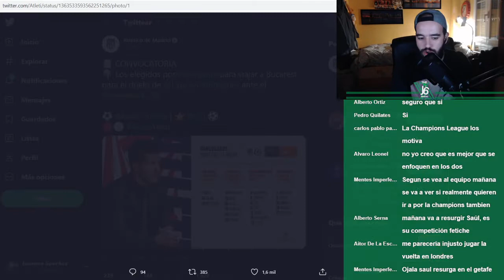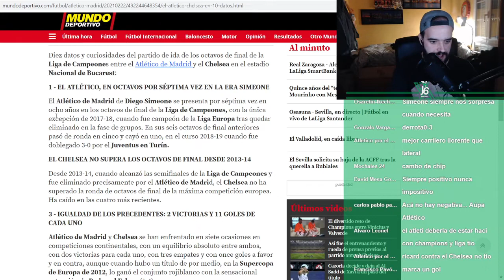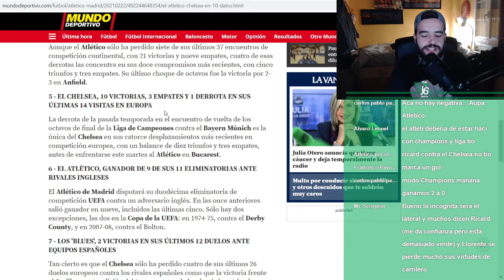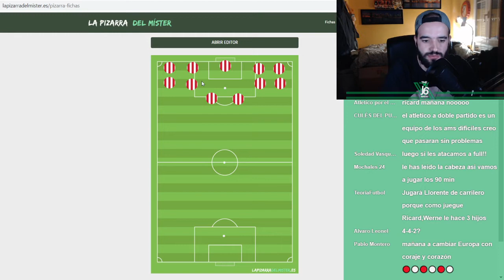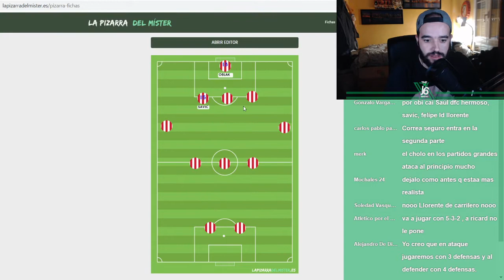🔴⚪¡LUCHEN COMO SABEN! Previa